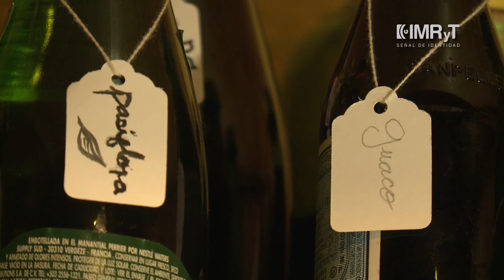Barroca en Vida Saludable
Barroca es una línea de productos de belleza y bienestar, de origen orgánico, hechos a mano y con base en la agricultura biodinámica, regida por procesos naturales como el ciclo lunar. De ello nos habla Valeria, directora creativa de la marca, en Vida Saludable.